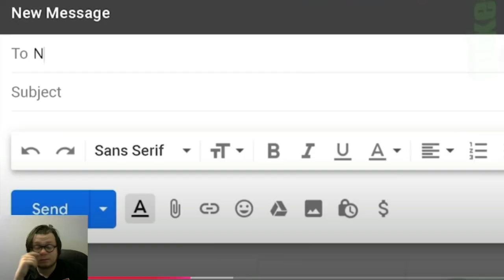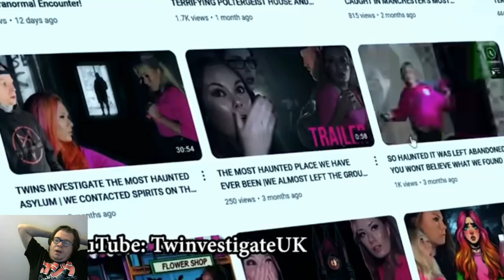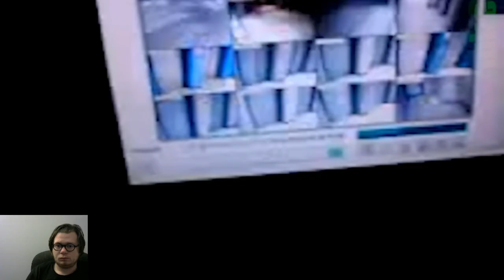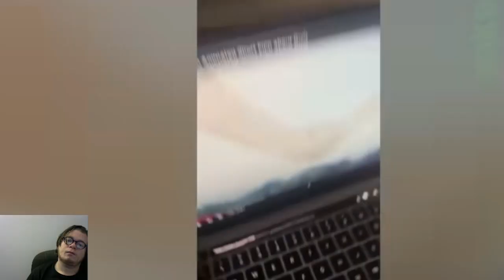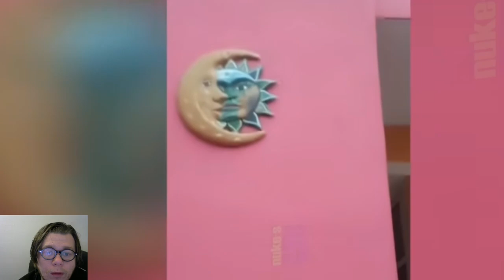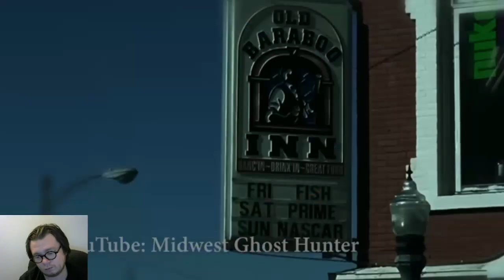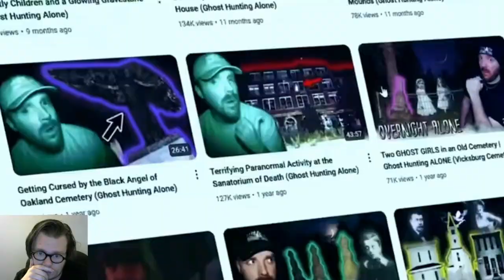10 SCARY Videos of Ghosts Caught On Camera ! Reaction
it is time to look at some Ghost videos with NUKES TOP 5